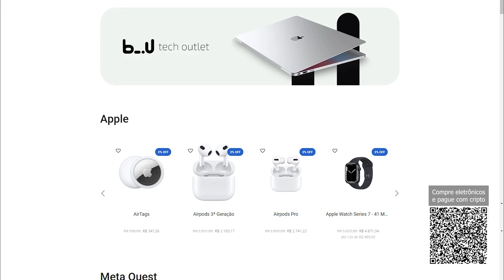Qual a utilidade das Altcoins?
Fala pessoal!

Marcações:
00:00 - Qual a utilidade das altcoins?
00:59 - Três formas de financiamento?
02:37 - O risco das altcoins
03:19 - Os projetos precisam passar mais segurança
03:55 - É uma grande oportunidade de tirar projetos do papel
05:24 - Especular também é uma boa
06:15 - Importante